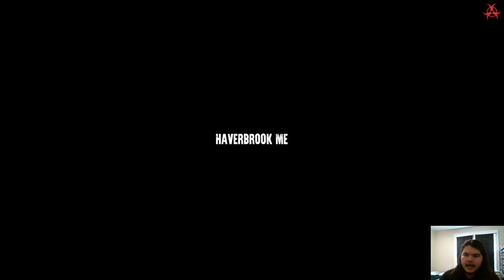Dead Frontier 2! These level 10 bosses are INSANE!!!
Thank you guys so much for watching I hope you enjoyed this episode of: Dead frontier 2 if you did be sure to hit that like button and subscribe to the channel!